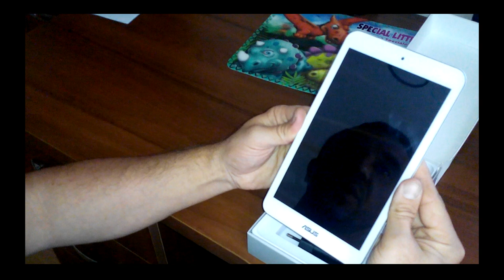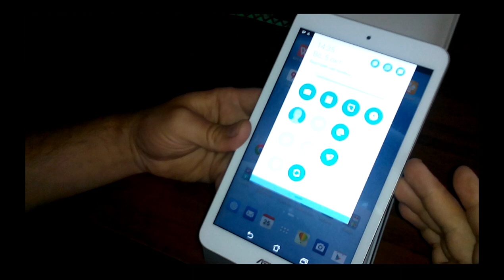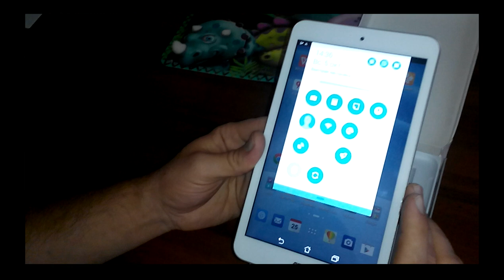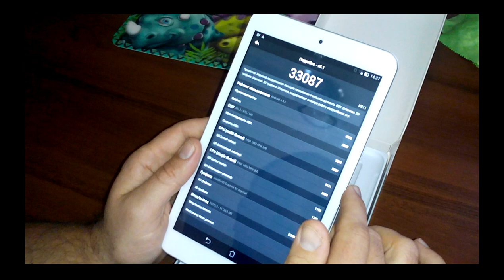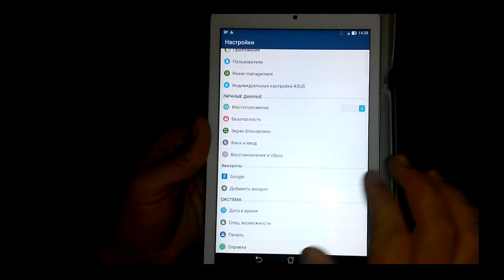Обзор Asus MemoPad 8 ME181C планшет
Описание Asus MemoPad ME181C-1B008A 8" 16GB White

Производительный планшет на платформе Intel

Пользователям, которые ищут бескомпромиссную производительность, предназначается модель планшета Asus MemoPad ME181C-1B008A 8" 16GB White от известной компании. Она построена на базе современного процессора с четырьмя вычислительными ядрами. А поскольку процессор разработан компанией intel, то у чипа все в порядке не только со скоростью работы, но и с тепловыделением и энергоэффективностью. При этом «железо» устройства полностью совместимо с любыми приложениями, доступными для Андроид.
Яркий экран с широкими углами обзора

Именитые компании не жалеют качественных компонентов для своих планшетов. Модель Asus MemoPad ME181C-1B008A 8" 16GB White не стала исключением. Восьмидюймовый дисплей построен на базе современной матрицы IPS, что означает не только хорошие углы обзора, но и приличный запас яркости. Цветопередача находится на достойном уровне: картинка выглядит естественной.